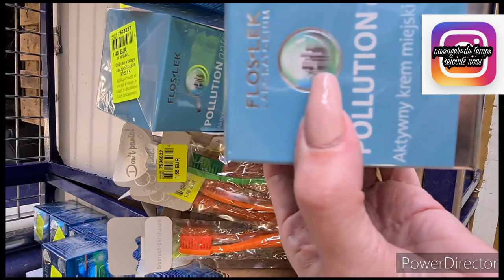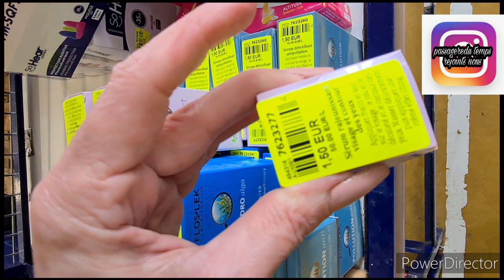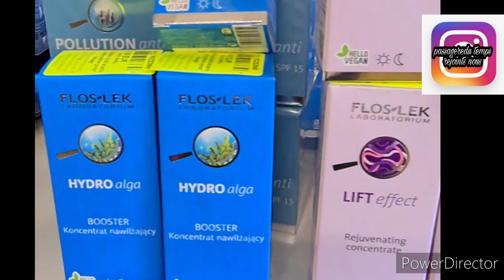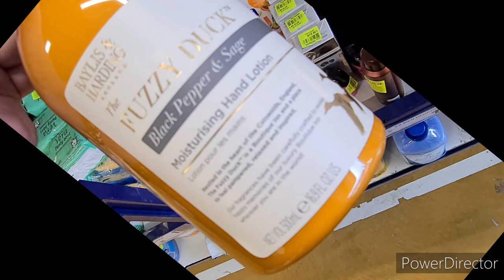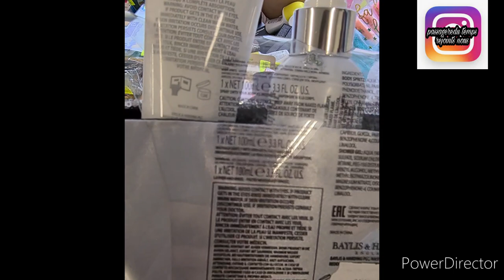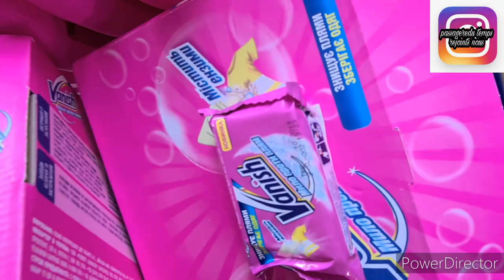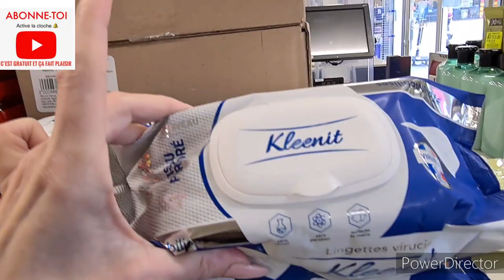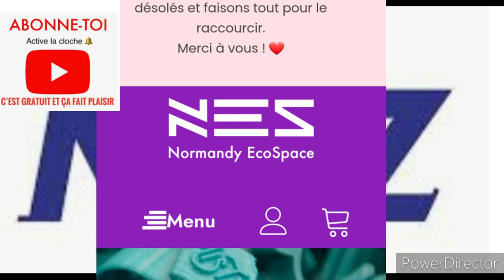NOZ ARRIVAGE COSMETIQUE/FEMME 01/2020#noz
namasté on se retrouve pour des arrivages noz
mode
vêtements
chaussures
sacs à main
makeup
cosmétique
bon visionnage et n'hésite pas à nous rejoindre en activant la clôche

pour toute collaboration je serai ravie de présenter vôtre site et vos articles en cette situation difficile économique si je reste libre de mes propos
merci d être clair sur vos exigences dès le premier contact
cordialement Isabelle